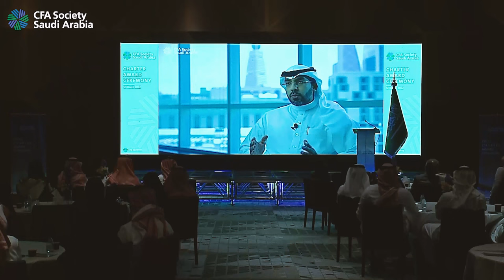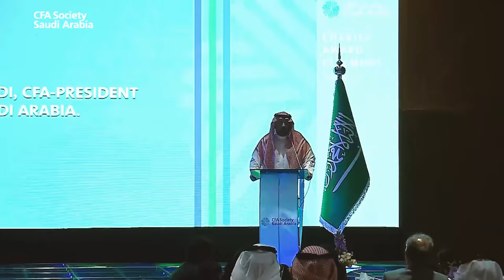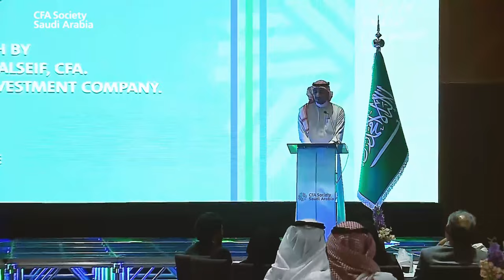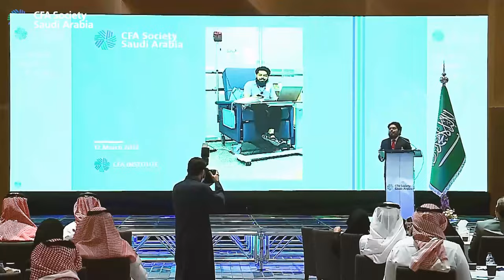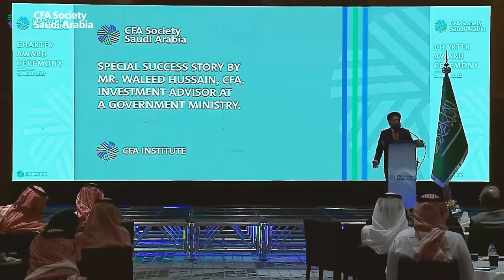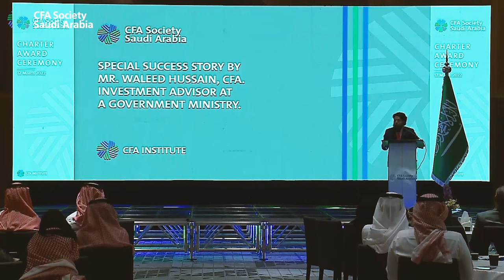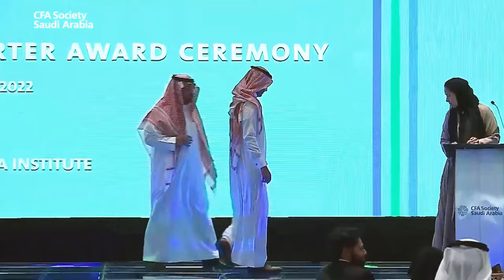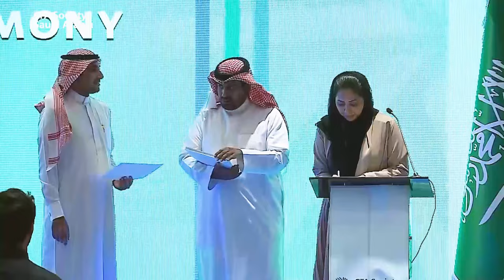Charter Award Ceremony 2022 | CFA Society Saudi Arabia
CFA Society Saudi Arabia's Charter Award Ceremony. For the Charter awardees of the years 2021 and 2020.

Held at KAFD, RIYADH SAUDI ARABIA on 12 March 2022.